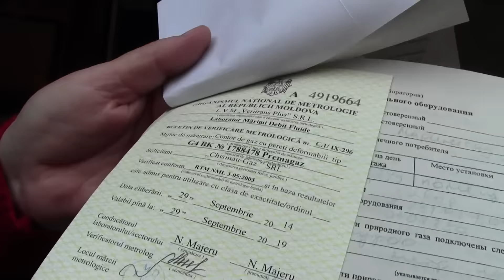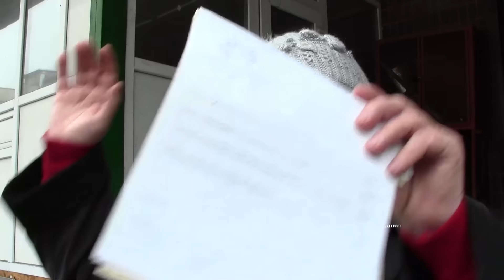Filmată și bruscată în propriul apartament de un ins, care zicea că e de la Moldovagaz